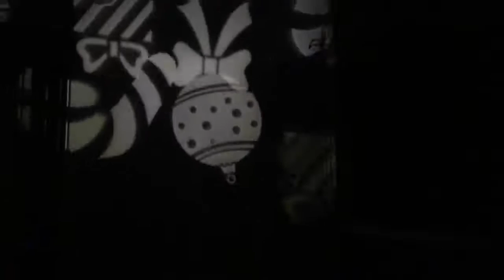Halloween Decoration Ucharge Rotating Projection Led Lights